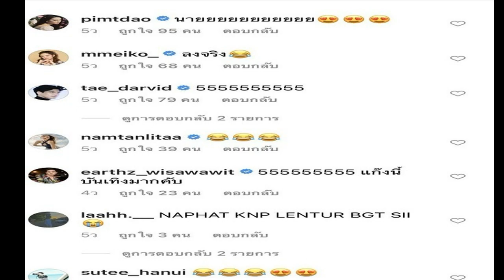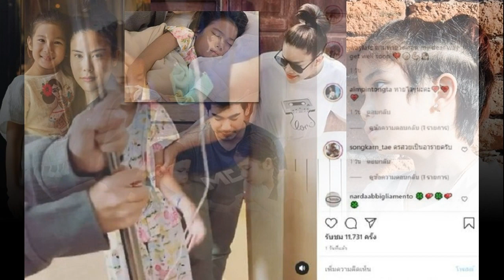พลอย เผยน้องเวลา ผ่าตัดดวงตา แห่ถามอาการผิดปกติ ฌอห์ณ ให้กำลังใจหลาน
พลอย เผยน้องเวลา ผ่าตัดดวงตา แห่ถามอาการผิดปกติ ฌอห์ณ ให้กำลังใจหลาน Pha Celebrity